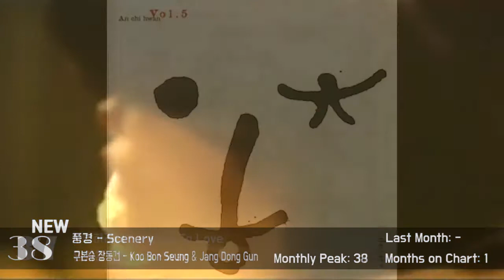[KPOP TOP 50] March 1998 - 98년 3월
Right in the middle of the IMF crisis, Korea lives through the record label idol wars. The result is more idol groups than ever and a younger generation taking over the music stage.

***Number 34 is Lee Jung Bong's "Promise" but couldn't find it.
***34위는 이정봉의 "다짐". 노래 좀 찾았습니다.

All Rights to the original artists. 1st Gen = Best Gen